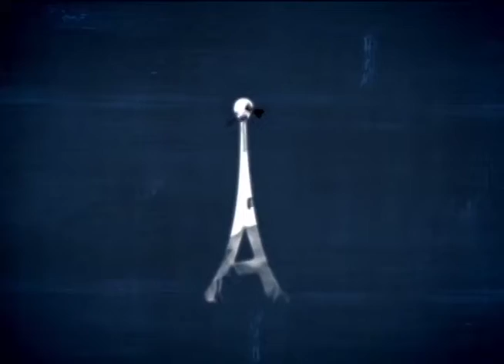Antenados - A bíblia é politicamente incorreta? - 22-03-2016